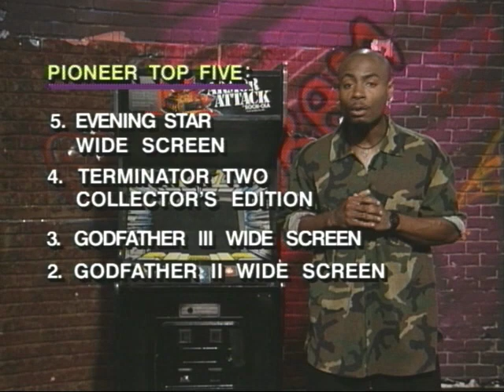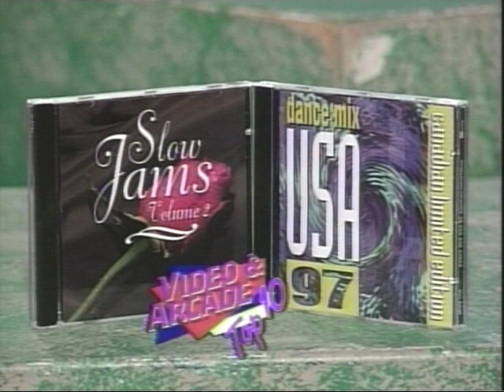Video & Arcade Top 10 # 306